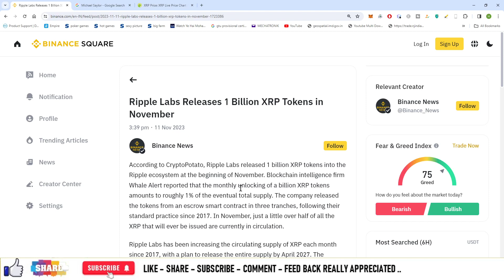#1030 | Crypto News | Ripple Labs Releases 1 Billion XRP Tokens in November